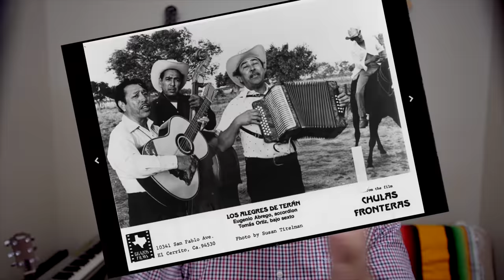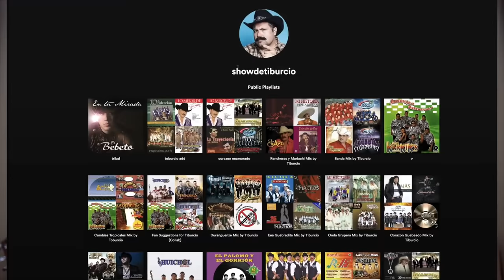What is Mariachi, Banda, and Norteño? 3 Types of Mexican Music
What's the difference between Banda Rancheras and Norteñas? Where did this music originate?

TIBURCIO HAS HIS OWN CHANNEL NOW!

【ツ】SOCIAL LINKS【ツ】
Eddie G

【ツ】Animation【ツ】

【ツ】MUSIC【ツ】
Music Sources: AudioMicro and MelodyLoops.com
'Thats Me' by Mike Nowa
'Music Box' by Geoff Harvey
'Hopping Along' by E.L. Mahon
'Rock Star' by Owen Mulcahy
"EDM Pop Rock" by Caramusic
MARVO THE MAGICIAN main-EasyAccessMusic - EasyAccessMusic
Latin Cumbia - - AudioMicro
Blue Angels Cumbia - AudioMicro
Mexican Standoff - AudioMicro
Mexican Sunset - AudioMicro
El Tangaro Langaro - AudioMicro
Hoy No Voy A Cocinar - AudioMicro
Mi Nombre - AudioMicro
Rey Del Acordion - AudioMicro
Cariño - AudioMicro

Blackboard in classroom with text (Knowledge Bomb) by Vector Open Stock